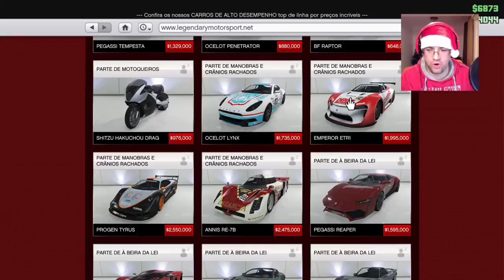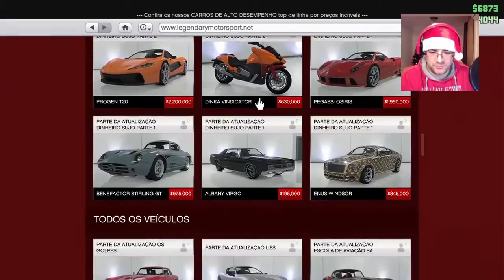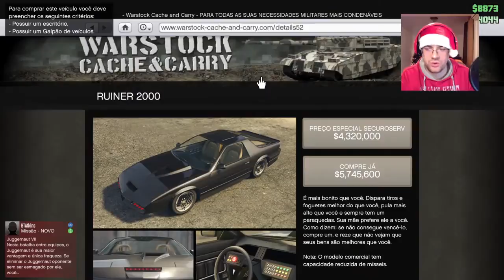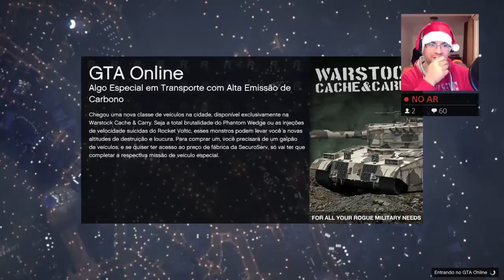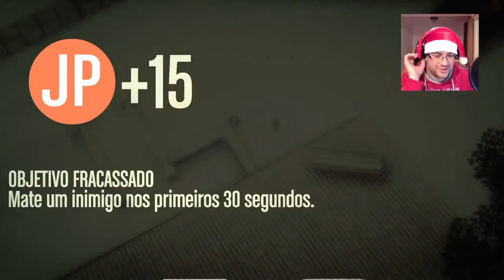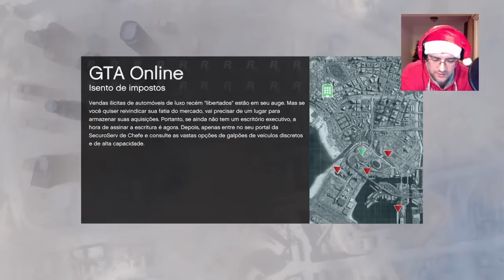LIVESTREAM #52 || GTA V || ESPECIAL NATAL - PS4 [BENCHX REUPLOAD]